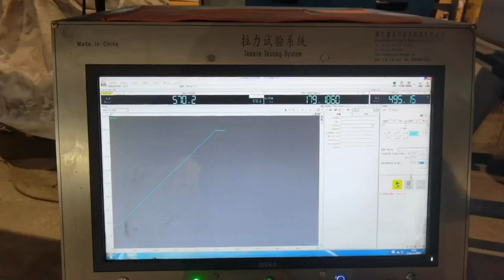spreader beam test load before delivery with our 400T tensile testing machine-baoding aofa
our specilized testing machine can test kinds of goods !